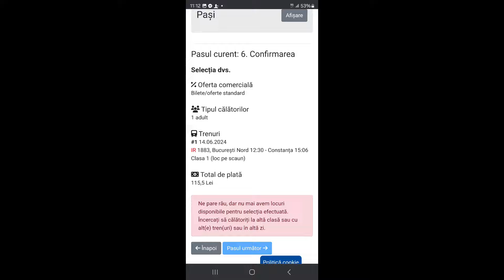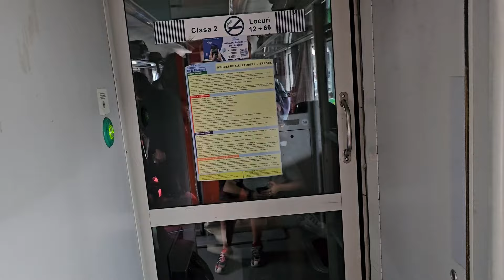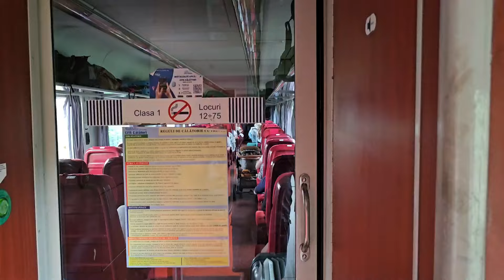Drumul spre casă.Amendat în aeroport și clandestin fără bilet în tren.Cum am mers cu "NAȘUL"